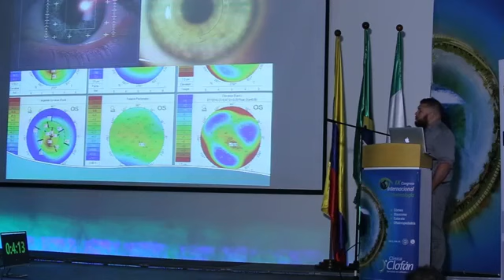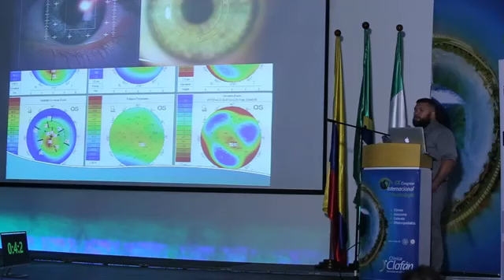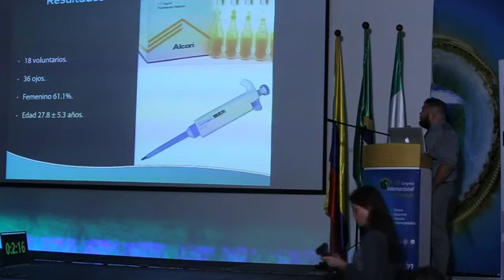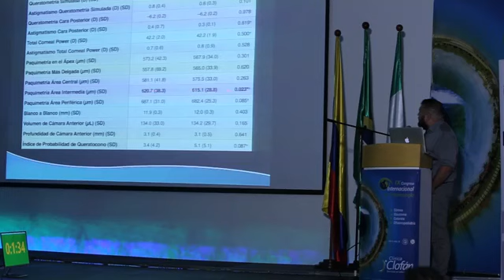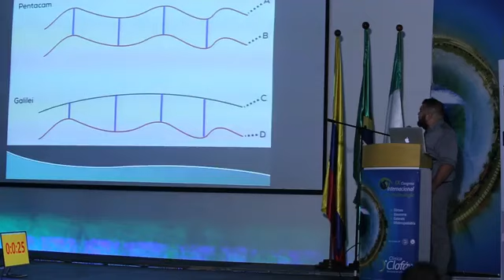Fluoresceína en Córnea y Paquimetría (Conferencia 2017)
Conferencia dictada en el IX Congreso Internacional de Oftalmología, organizado por la Clínica Clofán